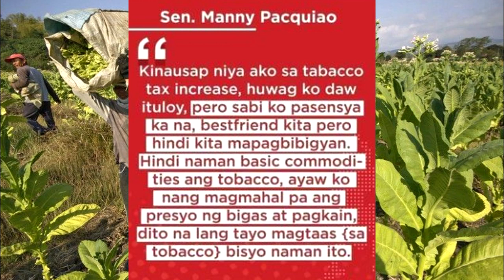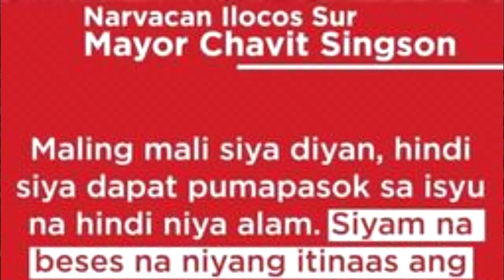NAGKALAMAT ANG RELASYON NI MAYOR CHAVIT SINGSON At SEN. MANNY PACQUIAO | PRES. RODRIGO DUTERTE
Picture Credits:
Pres. Rodrigo Duterte
Sen. Manny Pacquiao
Mayor Cavit Singson
DZRH

SEN MANNY PACQUIAO INTERVIEW
MANNY PACQUIAO INTERVIEW

DEBOLD SINAS NEWS DEBOLD SINAS LATEST NEWS DEBOLD SINAS TULFO DEBOLD SINAS RAFFY TULFO DEBOLD SINAS

PBB LIVE TODAY PBB LIVE STREAM TODAY 2021  PBB 2021 LIVE PBB LIVE UPDATES PBB FULL EPISODE PBB JULY 2 2021 PBB JULY 1 2021 PBB JULY 2 PBB JUSTIN DIZON PBB RUSSU LAURENTE ABS CBN SHUTDOWN

TV PATROL LIVE JULY 1 2021
TV PATROL LIVE JULY 2 2021
24 ORAS LIVE JULY 1 2021
24 ORAS LIVE JULY 2 2021

SHOWTIME LIVE TODAY SHOWTIME LIVE STREAM SHOWTIME JULY 1 SHOWTIME FULL EPISODE TODAY SHOWTIME JULY 2 2021

SHOWTIME JULY 2 2021

SHOWTIME LIVE TODAY SHOWTIME LIVE STREAM SHOWTIME JULY 1 2021 SHOWTIME FULL EPISODE TODAY SHOWTIME JULY 2 2021